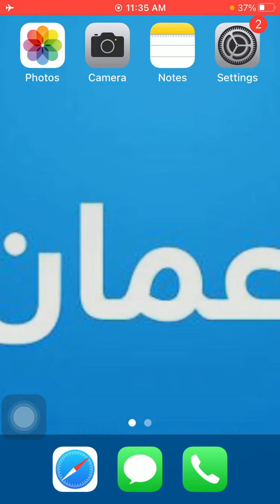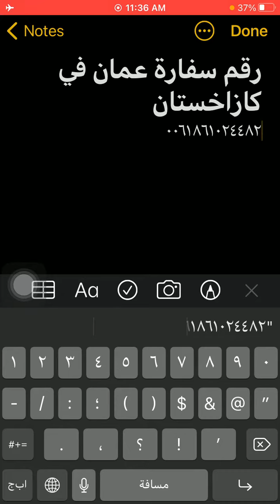رقم سفارة عمان فى كازاخستان